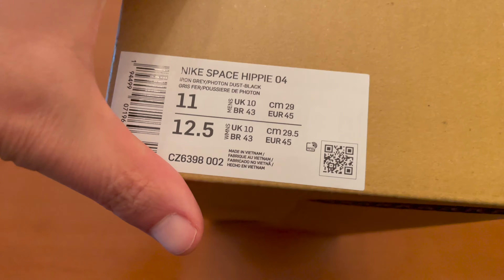Nike Space Hippie 04 UNBOXING and DETAILED LOOK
Space Hippie is a story of trash transformed. From the upper to the outsole, Space Hippie 04 is made of at least 25% recycled material by weight. Not only is it the most lightweight silhouette within the collection, it also has the lowest carbon footprint. Its ‘Space Waste Yarn’ upper includes about 75% recycled content by weight–made from recycled plastic bottles, t-shirts and yarn scraps. A soft, Crater Foam midsole combines Nike grind with a blend of foams for stability and a unique aesthetic.